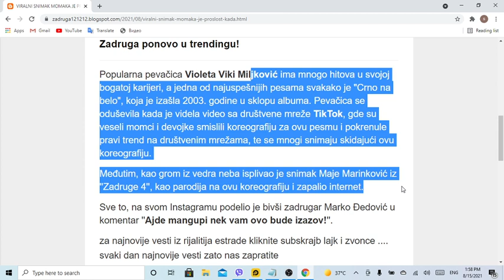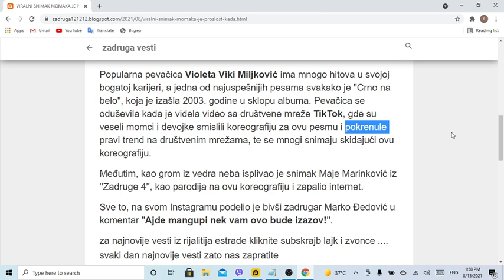VIRALNI SNIMAK MOMAKA JE PROŠLOST Kada vidite koreografiju Maje Marinković na pesmu Viki Miljković